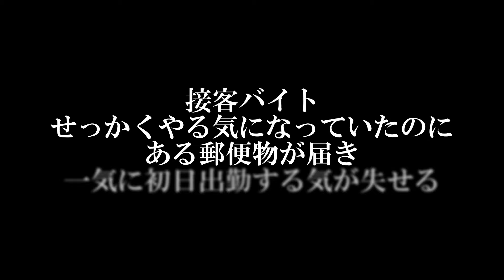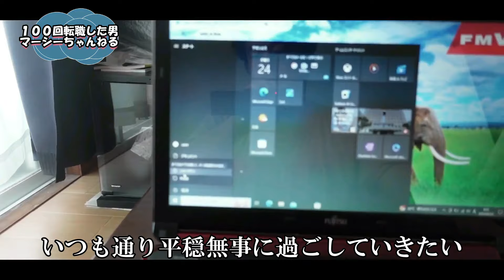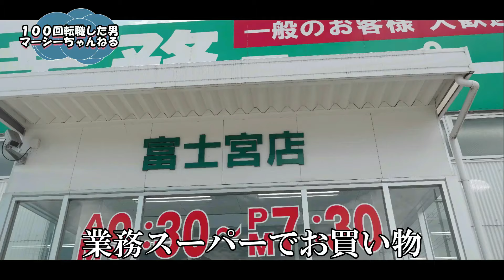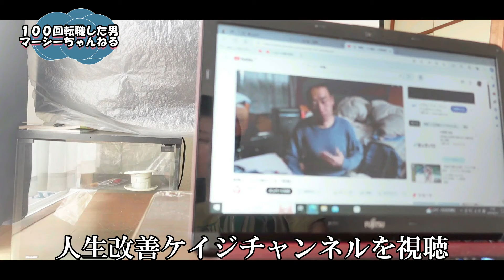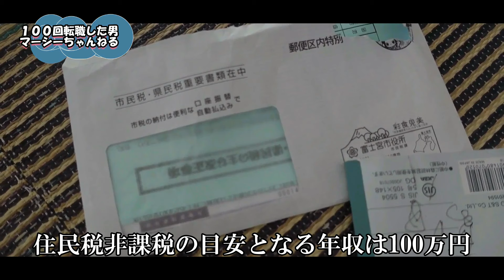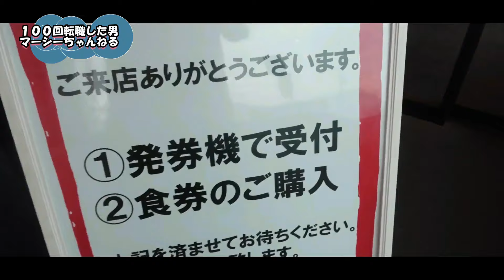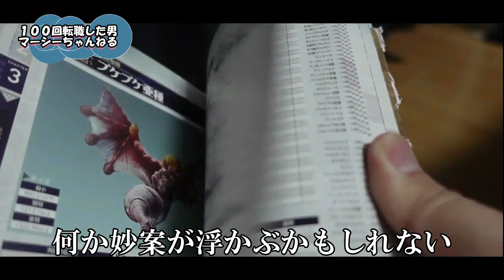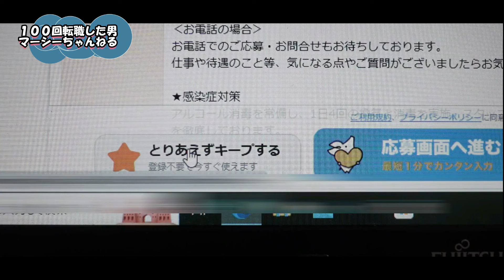【４１歳独身】接客バイト入社直前ドタキャン【貧乏無職】まさかのトラブル内定辞退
※マーシー公式ファンクラブ(メンバーシップ)会員登録はこちらから。１ヶ月１９０円となります。特典としてメンバーシップ限定特別動画を投稿する予定です。

※アマゾン欲しい物リストもよろしくお願い致します。
アマゾン欲しいものリストは送った側＆頂く側の住所は、分からないシステムになっていますので、お気軽にご支援して頂ければ嬉しい限りです。

マーシーのメディア出演実績
①アベマプライム＝【バックラー】なぜ職場から消える？逃げたくなる衝動は？退職と転職を繰り返す男性のホンネとは
本編(ノーカット版)はこちらからご覧ください。絶対面白いです。
②テレビ東京＝先輩に相談だ！！

今度こそ出勤するぞ！意気込んでいたけど、まさかのトラブルで7月９日接客バイト入社する意欲が急激に減速し、入社直前にキャンセルする選択肢が急浮上。
本当は出勤したい・・・けど、就業直前にまさかこういう事が起こるとは完全な予想外。

今回も会社に出勤する事ができないのか・・・
でも諦めたくはないし、残されたメンタルを振り絞り何とか初日出勤したい。